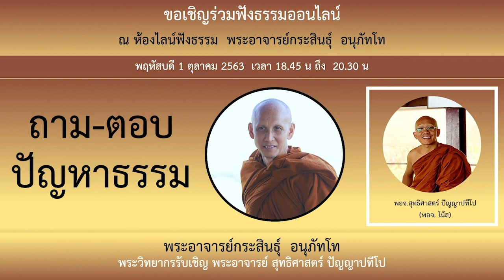01.10.63 ถาม-ตอบปัญหาธรรม ห้องฟังธรรมออนไลน์ โดย พอจ. สุทธิศาสตร์ และ พอจ.กระสินธุ์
01.10.63 ถาม-ตอบปัญหาธรรม ห้องฟังธรรมออนไลน์-พอจ.กระสินธุ์ อนุภัทโท
โดย
พอจ. สุทธิศาสตร์ ปัญญาปทีโป (พอจ.โน้ส)
และ พอจ.กระสินธุ์ อนุภัทโท

คำถามที่ 1  คำว่าสติอัตโนมัติหมายความว่าอย่างไร
พระอาจารย์สุทธิศาสตร์ ตอบ:
เจริญพร เป็นคำถามที่ดีเนาะ สติอัตโนมัติ อาตมาว่าคนที่ปฏิบัติระดับหนึ่งนะ แล้วก็รู้ตัวว่ายังไม่ได้เป็นอริยะเจ้า แต่ก็น่าจะเคยเกิดสภาวะสติอัตโนมัติ
คือสติอัตโนมัติจริง ๆ คือแค่เป็นสติที่มันเกิดของมันเอง เกิดของมันเอง แต่ความต่อเนื่องของคำว่าอัตโนมัติ มันจะนานขนาดไหน บางคนอาจจะเป็นวันสองวัน บางคนอาจจะเป็นครึ่งวันนะ มันอาจจะแตกต่างกัน สติอัตโนมัติก็คือสติที่มันเกิดของมันเอง แต่ความต่อเนื่องของแต่ละคนอาจจะแตกต่างกัน อันนี้ในระดับปุถุชนหรือระดับพระอริยะก็สามารถมีได้เหมือนกัน แต่ความนานมันต่างกัน
แต่ตัวปัญญาต่างกันนะระหว่างปุถุชนกับพระอริยะ แต่การรู้ตัวเนี่ย มันมีสามารถมีได้เรื่อย ๆ บางคนมีแม้กระทั่งตอนนอนก็เป็นไปได้ สติเป็นอัตโนมัติ
สติเป็นอัตโนมัติจะเกิดขึ้นได้อย่างไร ที่จริงถ้าเราเข้าใจว่าสติคือการระลึกได้ การที่เราคอยหมั่นที่จะระลึกรู้กายรู้ใจตัวเองบ่อย ๆ นี่แหละ เมื่อระลึกรู้บ่อย ๆ ตอนนี้ สติมันเกิดของมันเอง มันคล้าย ๆ คล้าย ๆเหมือนเราสนใจอะไรสักอย่าง เมื่อเราสนใจสิ่งนั้นบ่อย ๆ จิตเขา จดจำหรือว่าเขาระลึกที่จะเห็นสิ่งนั้นเอง
เอาง่าย ๆ สมมุติถ้าเปรียบเทียบแบบ แบบทางโลกก็ได้ เช่นเวลาบางคนสนใจ เช่น ดูต้นพยุง สมมติหรือต้นไม้ ดอกไม้อะไรก็แล้วแต่ เราสนใจสิ่งนั้น เราเดินไป เรานั่งรถไป ตาก็จะมองสิ่งนั้น หรือบางคนชอบดูนกอย่างนี้ ถ้าเราแบบคนไม่ชอบดูนกก็อาจจะเห็นผ่าน ๆ ไม่ได้สนใจมาก เห็น1-2 ตัว แต่คนชอบดูนก เดินไปก็เห็นนกนั่นนกนี่ เห็นได้ยินเสียงนกอยู่ตรงนั้น ตรงนี้
คือเวลาเราสนใจอะไร จิตมันก็จะไปรับรู้ ไปเห็นสิ่งนั้นบ่อย ๆ
ฉะนั้นเวลาเราสนใจดูกายดูใจตัวเองบ่อย ๆ หมั่นระลึกรู้อย่างนี้บ่อย ๆ ต่อไปจิตเขาไปเห็นไปรู้ เลยเป็นอัตโนมัติของมันเอง เนี่ย คือเหตุ เหตุที่จะทำให้เกิดสติอัตโนมัติ ก็คือการที่เราหมั่นคลอเคลีย หมั่นกลับมาดูกายดูใจของตัวเองบ่อย ๆ แล้วต่อไปจิตเขา เขาเกิดการดูของเขาเอง เนี่ย คือ มันก็เกิดการรู้ของมันเอง แล้วก็
00.05.52
แต่สติอัตโนมัติกับสติที่ เหมือนตอนแรกที่เราพยายามจะสร้าง มันอาจจะมีน้ำหนักต่างกัน คือบางทีเรา ตอนแรกเรามีความเจตนา มีความจงใจที่จะรู้เนาะ เพราะว่า อันนี้ก็สำคัญเหมือนกัน บางทีใหม่ ๆ ถ้าไม่มีเจตนาเลย ก็ลืมไปสัก 90% รู้ตัวไม่ถึง 10%
ฉะนั้นเจตนามันก็อาจจะทำให้ค่อย ๆ กลับมารู้มากขึ้นหน่อย รู้ครึ่งหนึ่ง หลงครึ่งหนึ่งก็ยังดี แต่พอเรามีการกำหนดรู้อย่างนี้บ่อย ๆ ต่อไปสติมัน มันเคยชินในการที่จะเห็นกายเห็นใจตัวเองบ่อย ๆ ต่อไปก็คือการไม่ได้เจตนา คล้าย ๆ สติตอนแรกมันมีความจงใจ มันก็จะมีน้ำหนัก มีความจงใจที่จะทำ ก็มีน้ำหนักขึ้นมา แต่สติอัตโนมัติเนี่ย ไม่มีน้ำหนักเลย ไม่มีน้ำหนัก มันรู้ตัวแบบเป็นธรรมชาติ แล้วก็รู้แบบเบา ๆ แต่ก็อย่าไปติดเบานะ หมายถึงว่าไม่ใช่ว่าเราต้องพยายามทำให้มันเบา แต่มันเหมือนรู้แบบเห็น เห็นไปแบบไม่ได้จงใจที่จะต้องเห็น แล้วก็ไม่ได้มีเจตนาจะเห็น อันนี้คือสติอัตโนมัติ ซึ่ง
เราก็สรุปว่า คือเราหมั่นฝึกที่จะรู้ตัวบ่อย ๆ แล้วต่อไปการรู้ตัวมันจะเกิดของมันเอง แล้วก็มันจะเป็นแบบ รู้แบบง่าย ๆ รู้แบบเบา ๆ
แต่ก็ต้องยอมรับมันว่า บางทีมันเสื่อมได้ สติอัตโนมัติไม่ใช่ว่าจะต้องแบบ เกิดตลอดเวลา บางคนตกใจ เช่นแบบ เอ๊อะ วันนี้เราปฏิบัติดีมาก รู้ตัวแบบเยอะมาก วันรุ่งขึ้นนี่อาจจะ เหมือนคนปฏิบัติไม่เป็นเลยก็มีนะ อย่าตกใจนะ ที่จริง ถ้าเกิดเจอสภาวะแบบนี้ เราจะ เอ๊ะ มัน วันนี้เราปฏิบัติดี ทำไมตอนค่ำปฏิบัติไม่ดีเลย บางทีเราตกใจ แต่ที่จริงแล้ว ให้เห็นว่า สติเองมันก็เป็นสิ่งที่บังคับไม่ได้ บางทีมันอัตโนมัติ รู้ตลอดเวลาเนี่ย แต่บางทีก็แบบ เหมือนจะรู้สึกตัวไม่เป็นเลยก็มีนะ อย่าไปตกใจ เราก็ทำเหตุของเราใหม่ เพราะว่าเราไม่สามารถบังคับสติให้มันเกิดขึ้นได้ แต่เราแค่สร้างเหตุของการเกิดสติ โดยการหมั่นรู้กายรู้ใจบ่อย ๆ เป็น
แล้วก็อย่างที่พูดว่า ถ้าเรารู้เท่าทันว่า มันมีเจตนาจงใจมากน้อยขนาดไหน ถ้าเราค่อย ๆ ผ่อนเจตนาตรงนั้น การรู้สึกตัวมันก็จะเป็นธรรมชาติมากขึ้น แล้วก็ต่อไปมันก็จะเกิดอาการรู้ของมันเอง ซึ่ง
แต่อันนี้เป็นแค่สติอัตโนมัตินะ แต่ที่จริงหลักสำคัญ คือการเห็นสติ แล้วก็การเห็นธรรมะของสภาวธรรมทั้งหลาย สำคัญกว่าสติอัตโนมัตินะ คือเห็นธรรมะ เห็นอาการเกิดดับ เห็นความคิด เห็นอาการที่มันบังคับไม่ได้ ทั้งสติ แล้วก็กิเลส อันนี้สำคัญนะ คือบางทีเราคิดว่าเราปฏิบัติ แล้วเราจะบังคับสติให้มันเกิดตลอดเวลา พอสติมันหายไป เรารู้สึกเสียใจ ทำไมเมื่อวานปฏิบัติดี วันนี้ปฏิบัติไม่ดี เราเสียใจ แต่ที่จริง ถ้ามองว่า โอ๊ะ นี่แหละ เขาแสดงความจริงว่าให้เห็นว่า สติเองมันก็ไม่เที่ยง สติเองก็บังคับไม่ได้ บางทีก็เป็นอัตโนมัติ บางทีก็แบบ นาน ๆ มาทีก็มีนะ แต่ก็อย่าไปตกใจมัน ให้เห็นว่ามันเป็นธรรมดา
ที่จริงสำคัญ คือ ใจเราเป็นกลางกับสภาวะ อันนี้สำคัญ คือบางทีสติอัตโนมัติมันดีนะ บางทีเราดีใจ มันเบา เราพอใจอยู่นะ อันนี้ก็อาจจะรู้ตัว ว่ากายทำอะไร หรือรู้ว่าเบา แต่ถ้าเราไม่รู้ตัวว่าใจเราไปพอใจ อันนี้ก็เป็นการหลงแบบหนึ่ง แต่ถ้า เวลามันแบบ เกิดความเบื่อขึ้นมา ฝืนปฏิบัติแล้วมันหนัก แต่ใจเราก็เป็นกลางกับสภาวะนี้ เออ รู้ว่ามันหนัก ไม่เป็นไร ก็ปฏิบัติต่อ หนักก็รู้ เบาก็รู้ ใจเป็นกลางกับสภาวะ อันนี้ดีกว่านะ สำหรับผมหรืออาตมามองว่าที่จริง ใจเป็นกลางกับสภาวะ แม้ดีหรือไม่ดี หรือหนักหรือเบา อัตโนมัติหรือไม่อัตโนมัติ ก็ไม่เป็นไร ใจเราเป็นกลางกับพวกนี้ได้ ตรงนี้สำคัญกว่า อันนี้เพิ่มเติมคำถาม นอกจากสติอัตโนมัตินะครับ